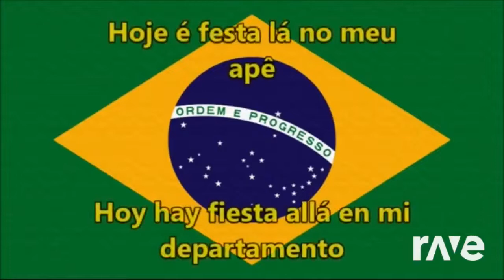Japanese Numa Pestronomia Toujours